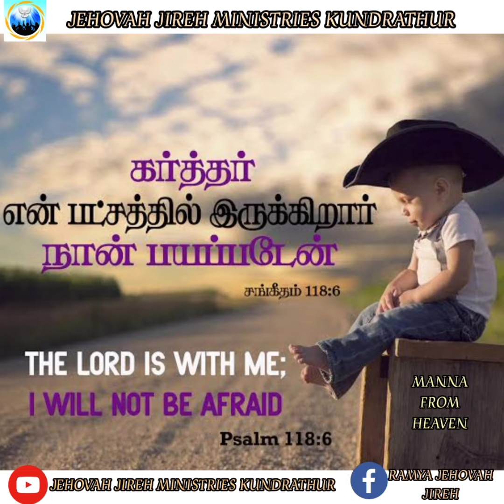JEHOVAH JIREH MINISTRIES KUNDRATHUR TODAY 24/05/2022 MANNA FROM HEAVEN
JEHOVAH JIREH MINISTRIES KUNDRATHUR
TODAY MANNA FROM HEAVEN